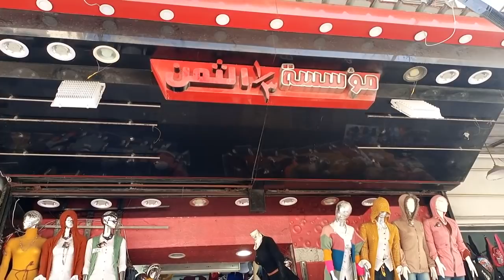التصفيات علي الملابس الشتوي الحريمي دريسات بلوفرات جواكيت وتونيكات وبيزك محطة الرمل الاسكندريه 🎀